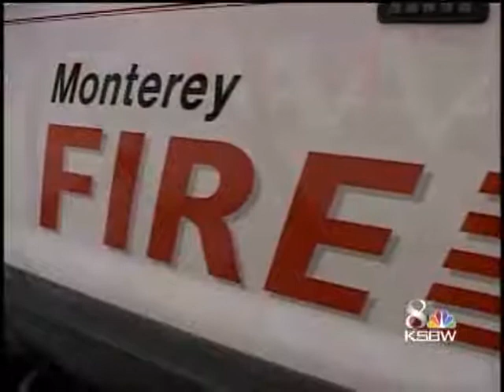Firefighters Practice High-Rise Scenarios In Monterey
The Monterey Fire Department is hosting a high-rise fire training exercise this week at the Monterey Marriot starting Monday.